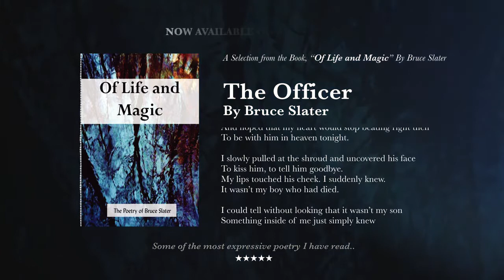The Officer | Of Life and Magic | Bruce H. Slater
How removed are we when tragedy strikes. Often, when the news is filled with ordeal or misfortune, is seems all too easy to move on.

This piece is a reminder that, if it did not happen to me, it did happen to someone.

"The Officer" is an excerpt from the book, "Of Life and Magic" available at Amazon.com.